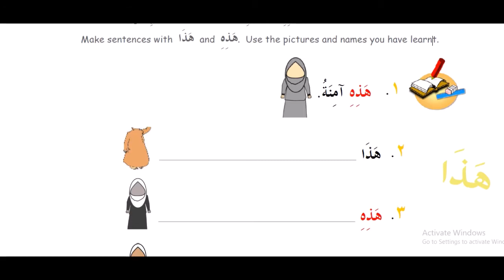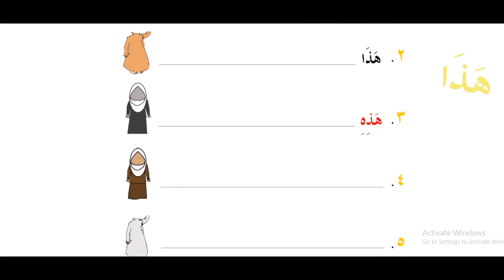6 kitob 3 dars